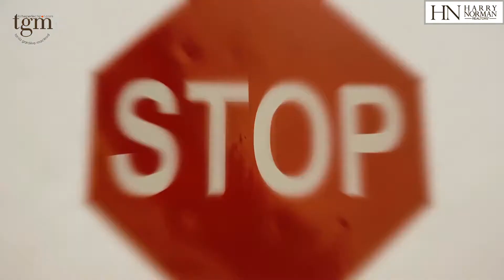Before You Buy A Home Stop edited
- If you're thinking about buying a home, stop. Never do it alone. Did you know that if you don't hire your own agent, you don't have anyone looking out for your best interest? It's true. If you walk into a model home, call the agent on the sign or click the contact the agent, that agent works for the builder or the seller. Sure, they can help sell the home, but they're required to look out for the seller. This mistake can cost you thousands of dollars and make the seller more money. Hi, I'm Tania Gardere MacLeod with Harry Norman Realtors and itstheperfectspot.com. Here's the deal. Most builders and sellers agree to around 6% commission that is split between the buyer's agent and the seller's agent. And if you don't hire an agent, where does that 3% go? Many times it goes back into the seller's pocket. So why wouldn't you wanna hire someone to work for you? It's free. That's right, it costs you absolutely nothing. The seller pays my fees. So let's review. You get somebody to watch out for you, guide you through every step of the transaction, make suggestions on what you should and shouldn't be asking for, help you find a lender, be with you in the inspections and the repairs, go over what costs are customary for the buyer to pay and the seller to pay, and explain all of the contingencies for free. This is a no-brainer. Call me and I'll send you a copy of my buyer's guide which is also free. I'm Tania with itstheperfectspot.com and I'm here to make sure you find your perfect spot to call home.